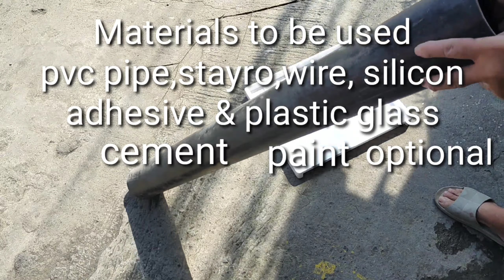PART 1 Let's Do Planting by using PVC Pipe and other materials.